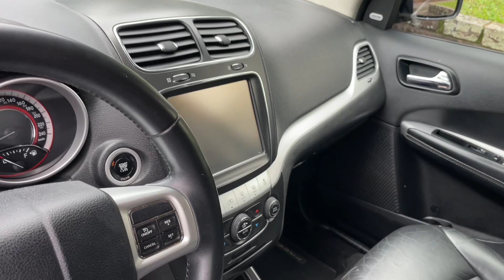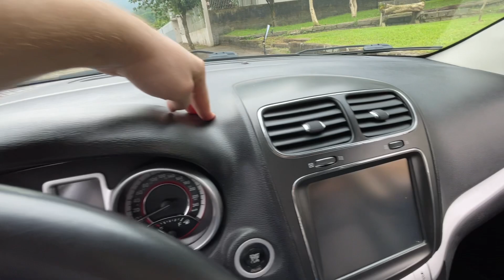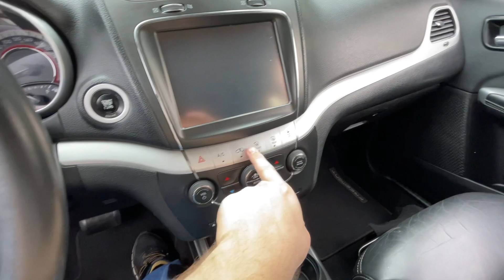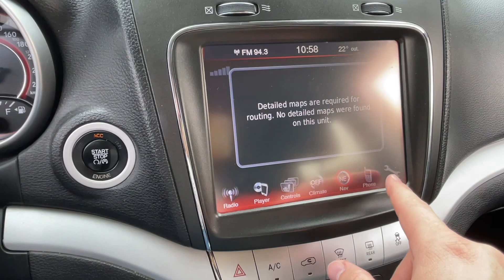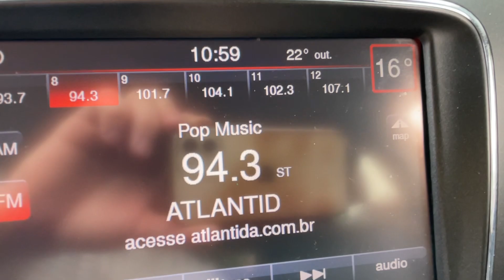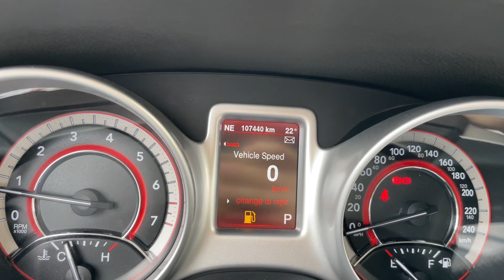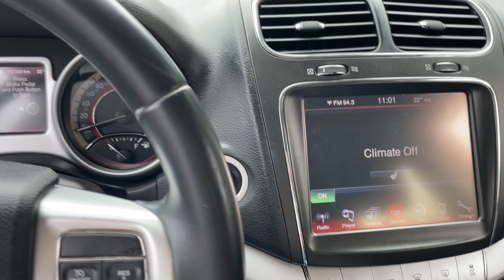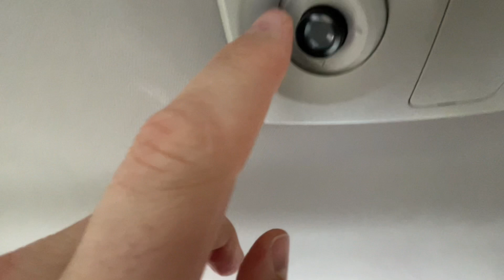Fiat Freemont 2014 2.4 - MELHOR 7 LUGARES POR 65 MIL, mas o consumo assusta! É SUV OPALA kkkkkkk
Loja: via feliz estoque

A Fiat Freemont 2.4 conquistou seu lugar no mercado brasileiro como um SUV espaçoso e versátil. Com capacidade para sete passageiros, a Freemont 2.4 se destaca como uma opção familiar confiável. Seu preço competitivo torna-a uma escolha inteligente para quem procura um SUV de sete lugares.

Ao comparar a Fiat Freemont 2.4 com seus concorrentes, como o Chevrolet Captiva, Kia Sorento e Hyundai Santa Fe, fica claro que a Freemont oferece uma opção atraente. Com seu motor de 2.4 litros e excelente consumo de combustível, a Freemont 2.4 proporciona um equilíbrio entre desempenho e economia.

Além disso, a Fiat Freemont 2.4 se destaca em termos de segurança e espaço interno. Com recursos avançados de tecnologia e entretenimento, ela proporciona uma experiência confortável para a família durante longas viagens. Sua manutenção é simples e acessível, mantendo o custo-benefício em alto nível.

Enquanto outros concorrentes, como o Mitsubishi Outlander e o Nissan X-Trail, também oferecem opções de sete lugares, a Fiat Freemont 2.4 se diferencia pelo seu preço atraente e pela qualidade reconhecida da marca Fiat.

Concorrente:
Chevrolet Captiva - Um SUV da Chevrolet.
Kia Sorento - O Kia Sorento é um SUV de porte semelhante à Freemont
Hyundai Santa Fe - O Hyundai Santa Fe também competia no mesmo segmento de SUVs de sete lugares.
Mitsubishi Outlander -
Toyota SW4 - Embora o Toyota SW4 seja um SUV mais robusto e voltado para uso off-road, ele também era considerado um concorrente em algumas situações.